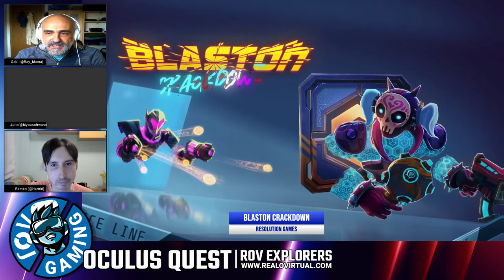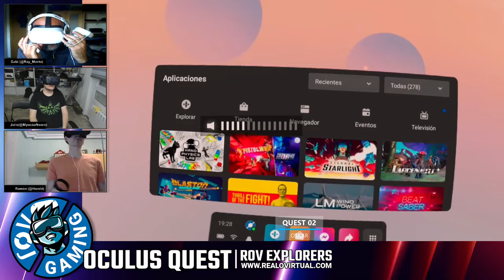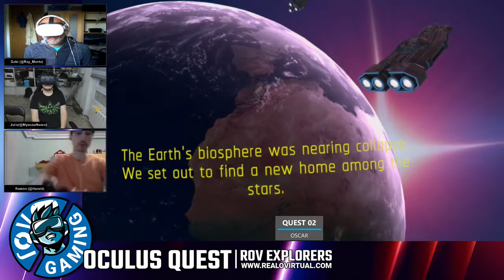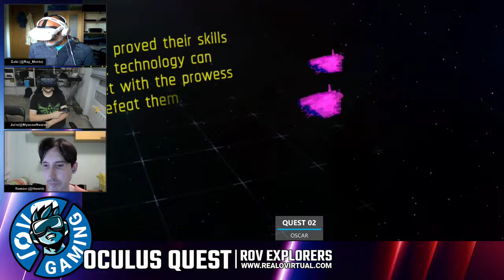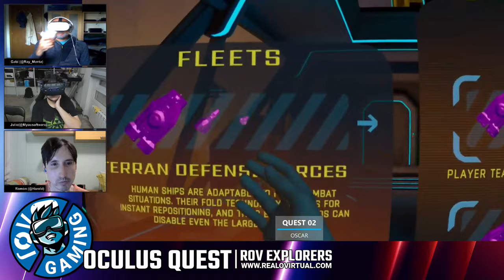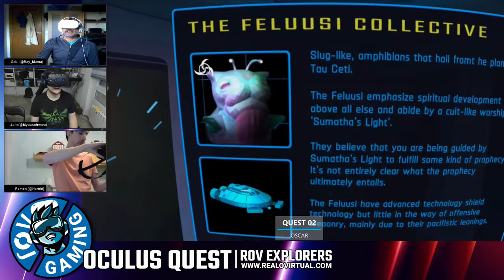Blaston Crackdown, Eternal Starlight, Larcenauts, Sentenced VR ROV Explorers #22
ROV Gaming Explorers es el programa donde exploraremos y probaremos en directo todo el catálogo de los diferentes visores virtuales.

Este #22 capítulo, las últimas 4 novedades:
Blaston Crackdown (Quest)
Eternal Starlight (Quest)
Larcenauts (Quest)
Sentenced VR (PC)